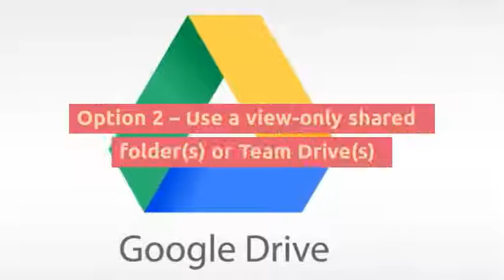3 Options for Managing Templates in Google Drive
Here are 3 options for managing templates in Google Drive 👏

Read ➡ utb.fyi/2d57d